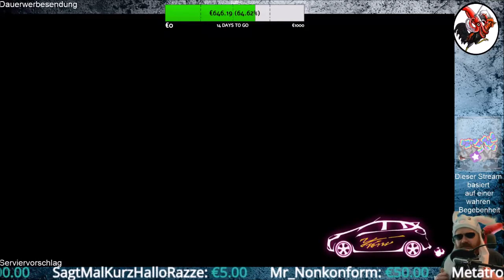Deadly Premonition 2 A Blessing in Disguise #60